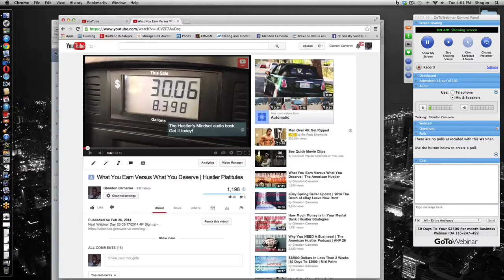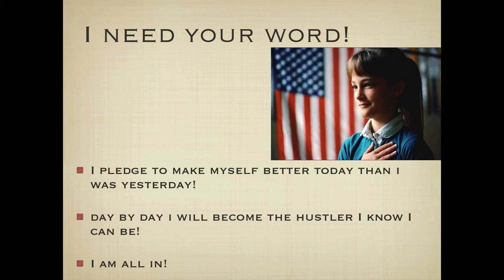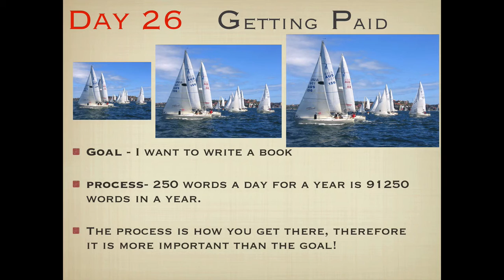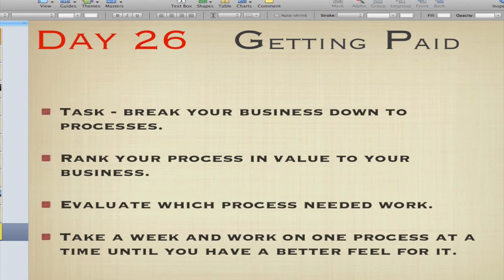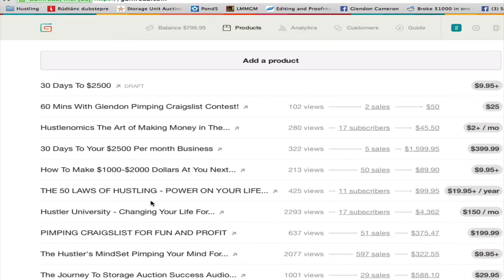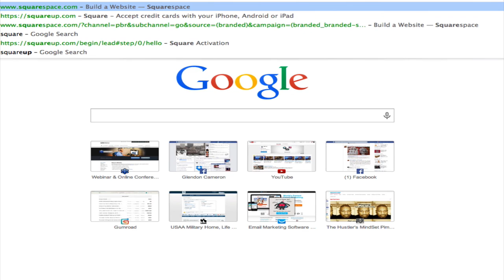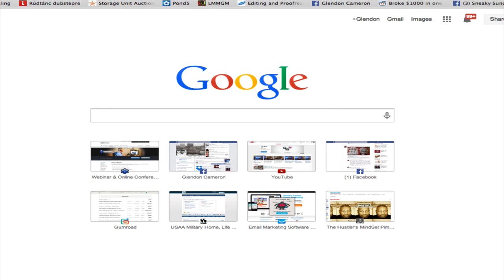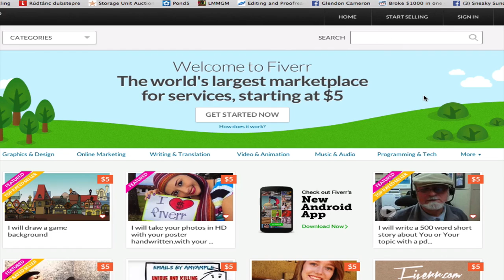Day 26 Getting Paid D2 | 30 Days To $2500